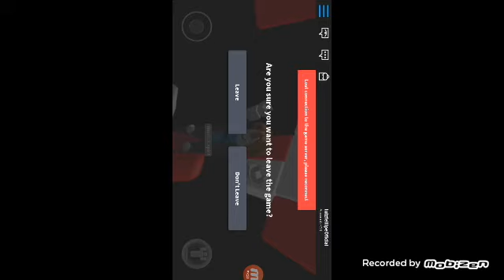Roblox-A Maior descida de 9999,999,999 Metros!?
Da like 🖒🖒e compartilha com os 👬👬amigos e Se Inscrevam e a Ativa o 🛎🛎🛎para não perde nenhum Vídeo E Fui